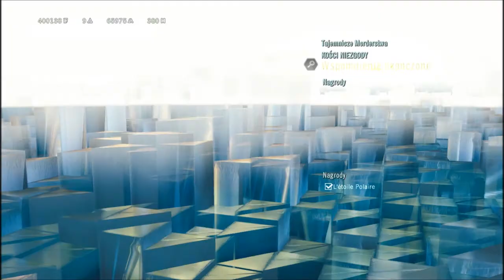Assassin's Creed: Unity #55 - Skostniały trup ojca Belli!